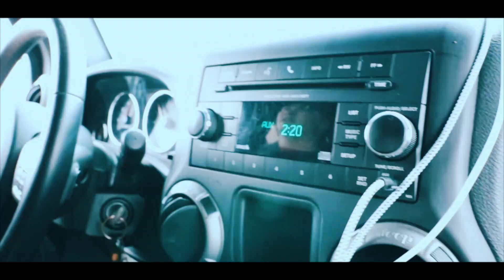Poconos Mountains Film - Drone Footage Edit 4K (Hickory Run State Park)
This edit is from a "fishing trip" to the Poconos Mountains. Creeks were not fishable due to heavy rain but we made the most out of it and got some sick drone/camera shots.

Drone: Mavic Pro Platinum
Software : Final Cut Pro